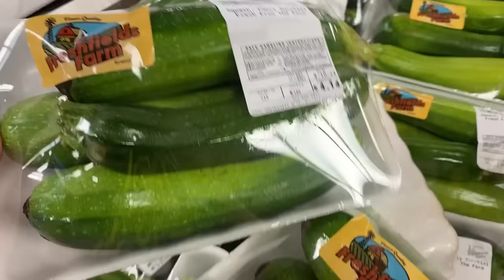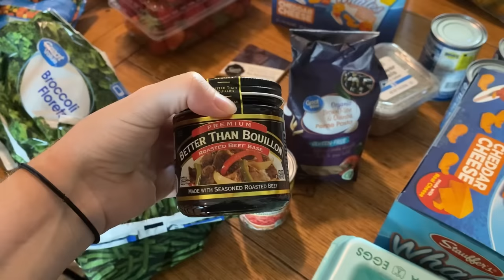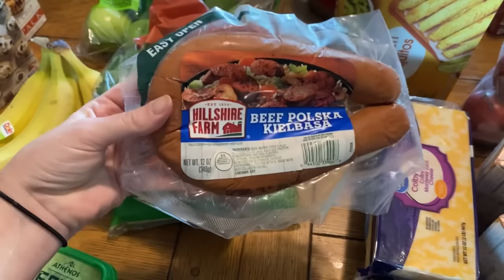Family of 13 Grocery Haul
It's time to fill up the pantry, fridge and freezers with a GROCERY HAUL!  Being a large family of 13 people, we go through a lot of food quickly!  Come along as I show you what we got this time and I share our meal plan!
Things didn't go as I had planned or hoped and didn't make it to Sam's club for this haul , so we will share that later in another vlog.

Jessica Fields
4530 St Johns Ave

Taylor
Addison
Payton
Jackson
Miley
Logan
Reagan
Harper
Drew
Kinley
Camden